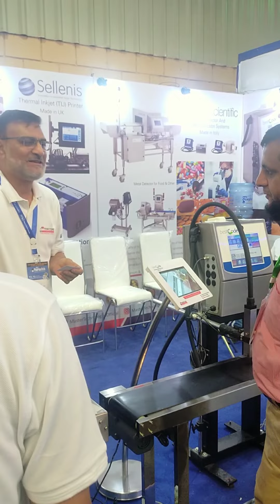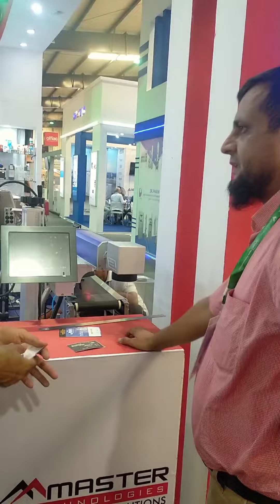Pharma Lab Equipment Asia International Exhibition 2022